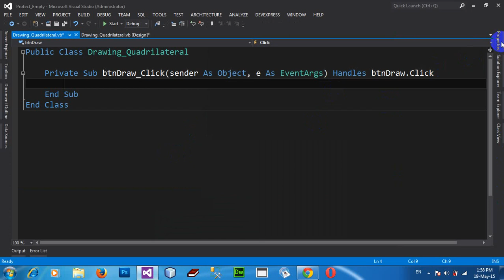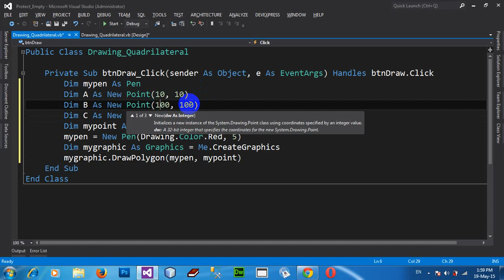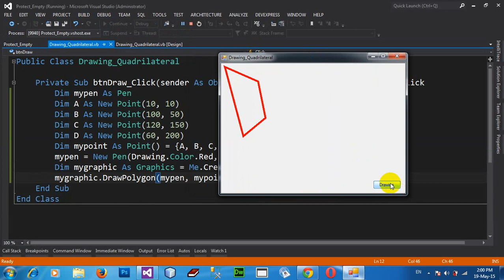Managing Graphics Drawing a Quadrilateral in VB NET 2012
Managing Graphics Drawing a Quadrilateral